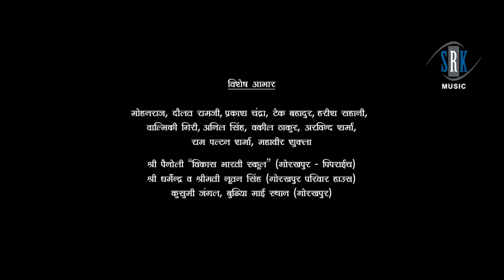GARDA | Full Bhojpuri Movie | Cast - Viraj Bhatt, Anjana Singh etc. | SRK MUSIC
Movie : Garda
Cast : Viraj Bhatt, Anjana Singh, Deepak Bhatia, Baleshwar Singh, Ram Mishra, Happy Aryal, Seema Singh, Priya Sharma etc.
Lyrics : Munna Dubey, Prem Sagar, Rajesh Mishra, Ashok Sinha, Prem Sagar
Director : Parag Patil
Producer : Shravan Kumar - S.K. Films "Chennai"
SS FILM FACTORY Presents

"Garda" Bhojpuri Movie